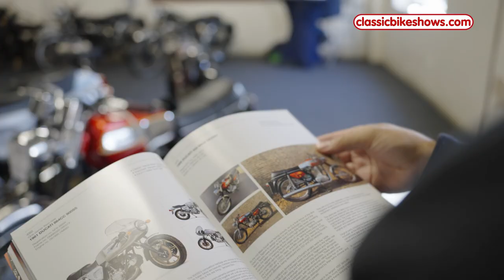October Stafford Classic Bike Show - John Kocinski Interview